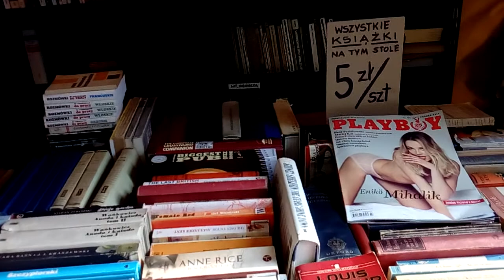Plac Rynek Katowice 06/11/2017